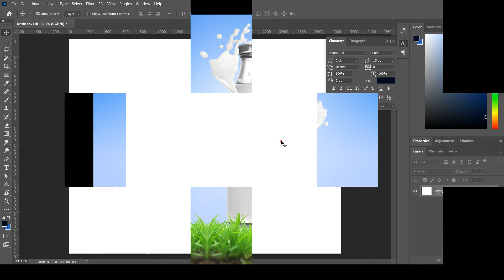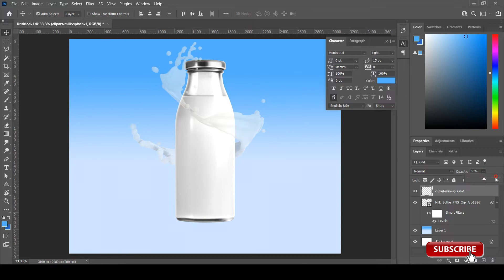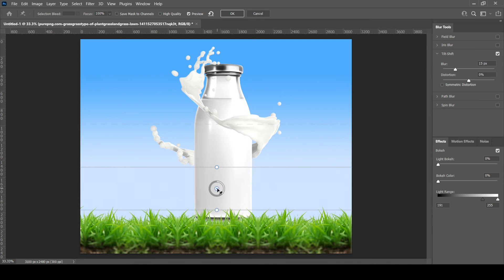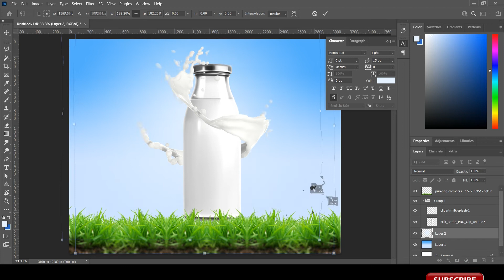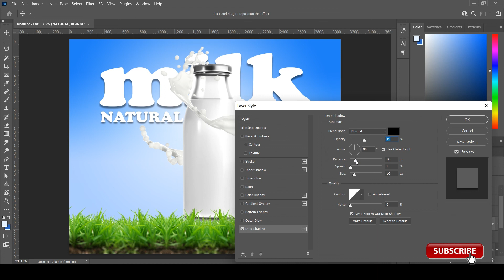Milk Bottle Advertisement Design | Photoshop Tutorial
how to make creative advertisement design in photoshop, milk bottle poster design